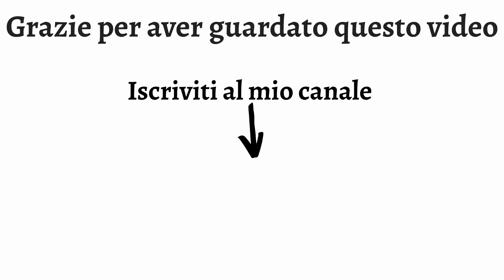Tampone ai bambini covid-19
Tampone per il covod-19 effettuato ai bambini, non fa male 😉 e solamente un pochino fastidioso💪 tampone molecolare